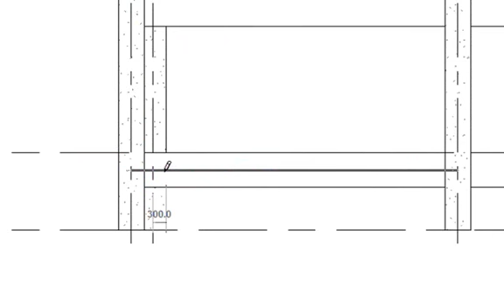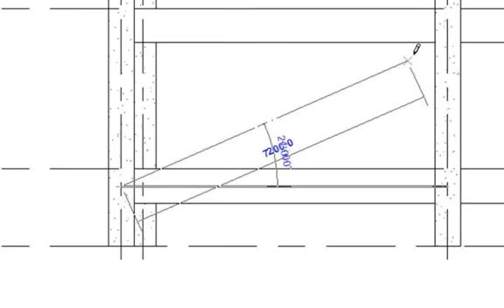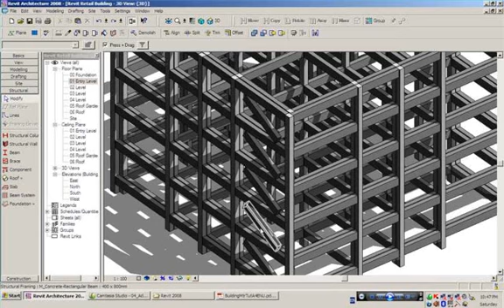04_Adding Beams